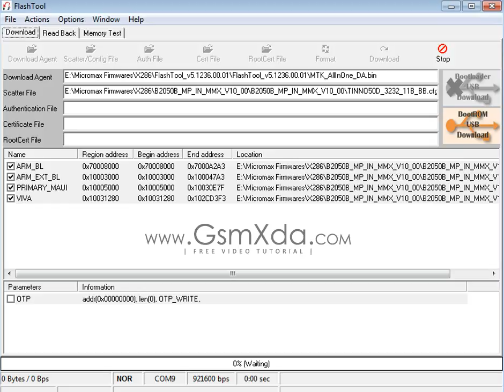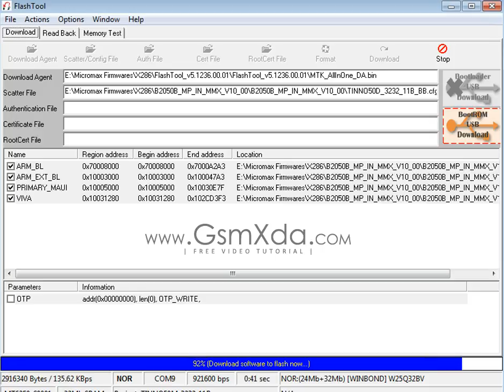Micromax X286 Flash done with Flash tool by GsmHelpFul